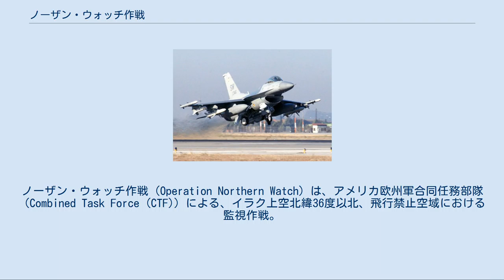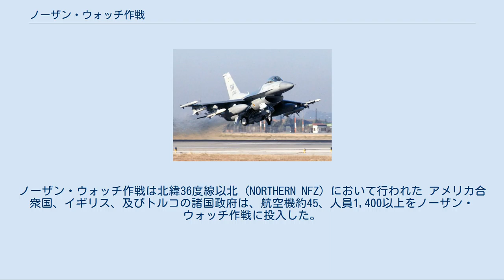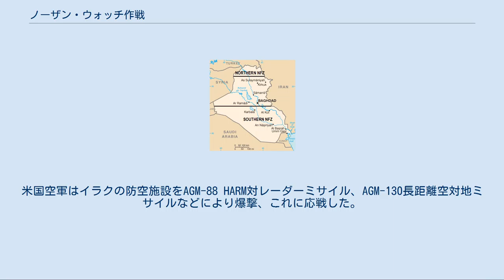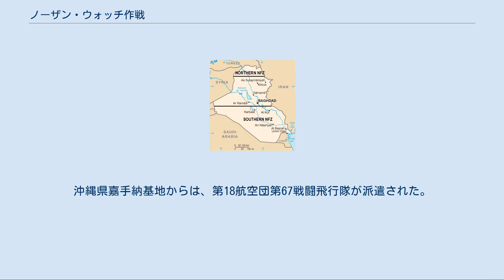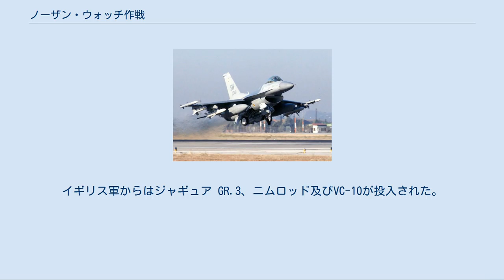ノーザン・ウォッチ作戦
ノーザン・ウォッチ作戦（Operation Northern Watch）は、アメリカ欧州軍合同任務部隊（Combined Task Force (CTF)）による、イラク上空北緯36度以北、飛行禁止空域における監視作戦。
クルド人支援作戦であるプロバイド・コンフォート作戦の後継として、1997年1月に開始され、2003年3月より始まるイラクの自由作戦まで続けられた。
 1996年10月、イラク軍はクルディスタン地域への進攻を開始した。
これに対しアメリカは報復としてイラク南部への爆撃を行った。
それに伴い、イラク国内では衝突が度々発生され、アメリカ側は親米派クルド人保護を目的とする作戦の開始を余儀なくされた。
 湾岸戦争終了後の1991年より継続されていたクルド人支援作戦であるプロバイド・コンフォート作戦は、1996年より始まる第2プロバイド・コンフォート作戦を経て、イラン・イラク両国との関係改善を望むトルコ政府側の要求により、12月31日をもって公式に終了された。
これに伴い、アメリカ政府は後継として、ノーザン・ウォッチ作戦を発動させ、イラク上空飛行禁止空域の監視を開始した。
 イラク飛行禁止空域。
ノーザン・ウォッチ作戦は北緯36度線以北 (NORTHERN NFZ) において行われた アメリカ合衆国、イギリス、及びトルコの諸国政府は、航空機約45、人員1,400以上をノーザン・ウォッチ作戦に投入した。
 約1,100人からなるアメリカ合衆国統合軍は、アメリカ軍各戦闘部隊からなるソーティ同様、陸海空軍軍人及び海兵隊員を含んだ。
 トルコの政府による最初の委任により、当作戦は6ヶ月続いた。
トルコはさらに2期の6ヶ月間の延長を承認したが、それは恒久的な任務にならないこと示した。
 任務初年の間、イラク北部は多国籍軍とイラク軍の間の戦闘は無く穏やかだった。
 作戦に出撃するアメリカ空軍F-16戦闘機。
当機が所在するサウスカロライナ州ショー空軍基地からは第55戦闘飛行隊が参加した 1998年12月、砂漠の狐作戦が開始されたが、ノーザン・ウォッチ作戦の戦力はこれに参加しなかった。
砂漠の狐作戦の後、イラク政府はもはや飛行禁止空域を認識せず、多国籍軍航空機への攻撃を開始するとアナウンスした。
 1998年12月から1999年3月まで、イラク北部上空の米国軍機は、イラクの地対空ミサイル施設と対空砲からほぼ毎日攻撃を受けた。
米国空軍はイラクの防空施設をAGM-88 HARM対レーダーミサイル、AGM-130長距離空対地ミサイルなどにより爆撃、これに応戦した。
 多国籍軍の航空機は、1ヶ月あたり平均18日間にわたり哨戒飛行し、また攻撃を受けた。
最も共通した脅威は対空砲によるものだった。
サダム・フセインは14,000ドルの報酬を連合軍機の撃墜に設けたが、多国籍軍機が墜落されることはなかった。
 1999年の初めの数ヶ月、 航空戦力はアライド・フォース作戦のためイタリアへ移動され、このイラク北部における合同作戦は一時休止された。
 1999年以降、応戦による武力衝突の数は劇的に低下したにもかかわらず、低レベルの紛争はイラク進攻まで続いた。
最終の戦闘空中哨戒は、イラクの自由作戦開始2日前の2003年3月17日にトルコ・インジルリク空軍基地より出撃した。
6週間後の2003年5月1日、任務停止に伴い当作戦は公式に終了された。
 同年4月12日、インジルリク空軍基地から2機のF-16CJが飛び立った。
これはノーザン・ウォッチ作戦に参加した第55戦闘飛行隊所属8機中の2機であり、母国サウスカロライナ州ショウ空軍基地へと帰還した。
離陸後、パイロット達は機体を左右に振り、伝統的な「ウェーブ」の挨拶をしてこの地に別れを告げた。
同飛行隊のパイロットの1人であり司令官でもあるジャック・フォーサイス中佐は、作戦から最後に離れる者の1人になれたことを誇りに思うと述べた。
 ノーザン・ウォッチ作戦において出撃回数は36,000回に上り、各作戦の間40,000の人員は何らかのポイントに配備されていた。
 ノーザン・ウォッチ作戦には各国の陸海空軍より航空戦力が投入され、各地の基地所在部隊が参加した。
沖縄県嘉手納基地からは、第18航空団第67戦闘飛行隊が派遣された。
 アメリカ軍からはEA-6B、E-3、F-15C/E及びF-16CJ/CGが投入された。
さらに同軍からはHH-60、HC-...